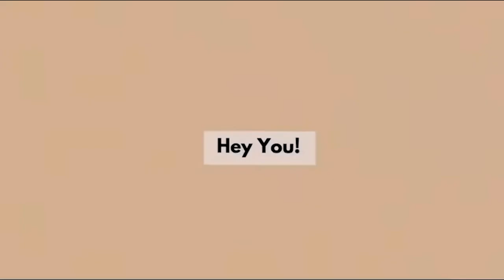A Day in My Life - Philbertha Theodora, Peninsula College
PERMIAS Nasional
Persatuan Mahasiswa Indonesia di Amerika Serikat (PERMIAS) or the Association of the Indonesian Students in the United States was founded on December 24, 1961 in Washington, D.C. PERMIAS aims to unite Indonesian university students across the U.S. through regional chapters and nationally through the PERMIAS National Congress.